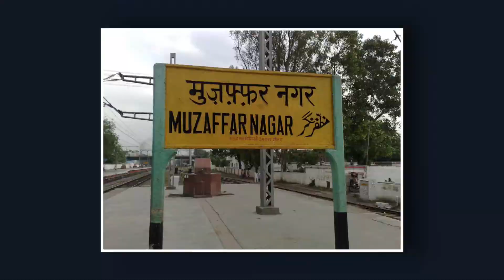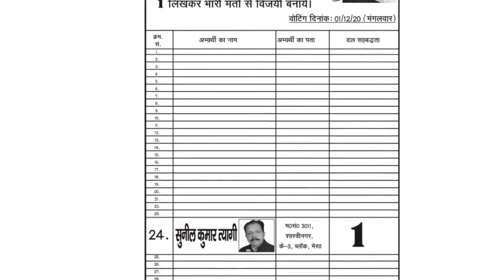SUNIL KUMAR TYAGI (VOTE FOR MLC (स्नातक))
सुनील कुमार त्यागी
MLC (स्नातक)